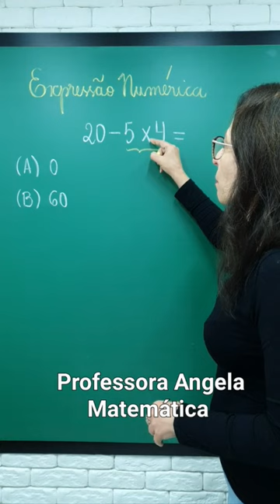20-5×4? QUAL É A RESPOSTA?